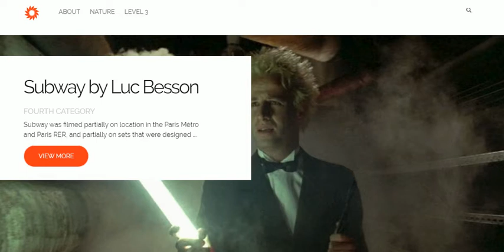Secondary Magazine responsive HTML5 & CSS3 Site Template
Solid showcase theme with a magnificient portfolio feature for your best images, the responsive layout makes sure your clients can see everything they need in an instant, and a configurable slideshow can add the aesthetic beauty any designer craves. More